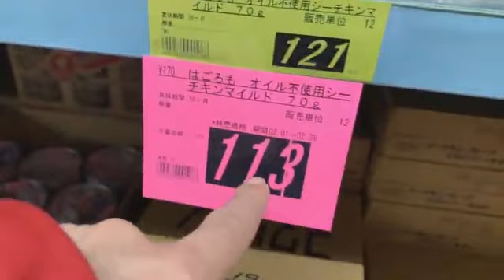ขายถูก(โกดังญี่ปุ่นไปขายในไทย!!!) ใครสนใจครับ